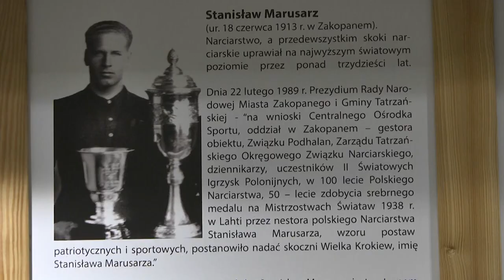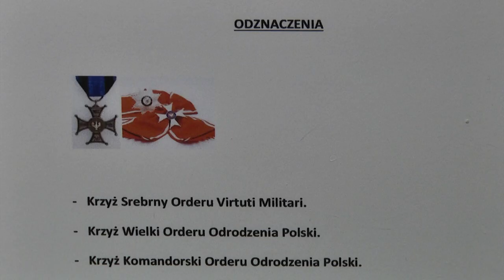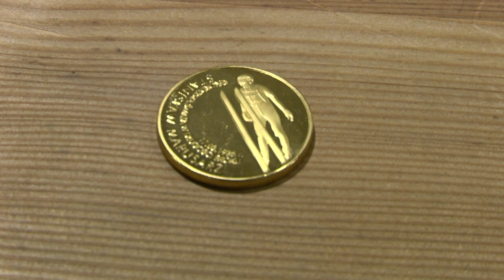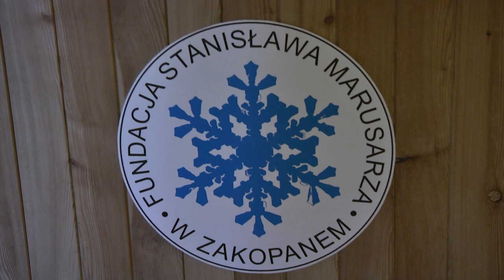Fundament polskich skoków narciarskich - Stanisław Marusarz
Skoki narciarskie niewątpliwie stały się polskim sportem narodowym. Historię tej dyscypliny w naszym kraju tworzyło wielu wybitnych sportowców. Wojciech Fortuna, Stanisław Bobak, Piotr Fijas, Adam Małysz czy teraz Kamil Stoch - nie byłoby sukcesów tych zawodników gdyby nie pierwsza legenda skoków narciarskich  w Polsce - Stanisław Marusarz. Dziś, w 25. rocznicę jego śmierci prezentujemy materiał o słynnym "Dziadku".
Reporter: Kamil Robuta
Zdjęcia: Katarzyna Solarczyk, Kamil Robuta.